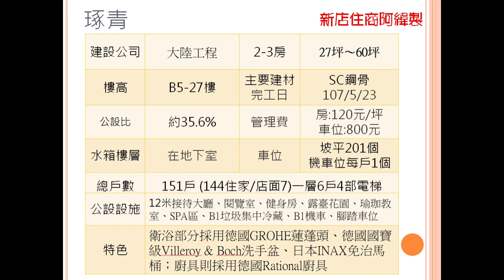琢青空拍 五峰重劃區 捷運新店區公所站 行政生活園區 大陸工程 鋼骨 北新路一段 新店阿緯 您房屋買賣的專家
大家好我是新店阿緯
若您對社區想了解
或是想知道現在這個社區有沒有案子在賣，歡迎詢問!
買賣屋記得找新店住商阿緯喔!

大陸工程琢青，新店指標性社區。

請直接來電或加LINE喔!!◆◇
立即諮詢賞屋專線：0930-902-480◇◆２４小時全年無休◆
新店阿緯 LINE＆WeChat：xcappucino
LINE加好友→選擇搜尋[電話號碼]→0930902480

阿緯個人經歷
♛110年度千萬經紀人（9月達成）
♛101年入行信義房屋7年8個月資歷
♛輔仁大學企管系畢業
♛憲兵忠貞846梯
♛累計成交百多間房子
♛最高紀錄1天賣2間房，4天賣3間房，1個月買賣10間房
♛110年度央北團隊TOP 1(70人團隊)
♛110年第3季台灣房屋全台業績第3名台灣翔鷹獎
♛110年5月住商全台北市區成交件數第一名
♛110年5月住商全台北市區業績第三名
♛110年度住商風雲經紀人獎
♛店位於絕佳位置絕對是重劃區最棒最顯眼的地標
♛多次榮獲百萬、兩百萬經紀人、業績龍虎榜、成交王
♛最強央北重劃區團隊（團隊累計成交100戶持續增加中）
♛央北重劃區(個人累計成交28間持續增加中)
♛全陽大璽(個人累計成交7間)
♛誠鑫(個人累計成交6間)
♛波爾多(個人累計成交5間)
♛國美2(個人累計成交2間)
♛御中央3(個人累計成交2間)
♛五峰重劃區(個人累計成交5間)
♛北新官邸(個人累計成交3間)
♛大坪林雙子星(個人累計成交8間)
♛巴黎皇宮(個人累計成交9間)
♛天闊(個人累計成交7間)
♛美河市◆玉上園◆寶路湯泉系列◆五峰重劃區◆國泰雙璽◆寶徠花園◆合環系列◆中央新村